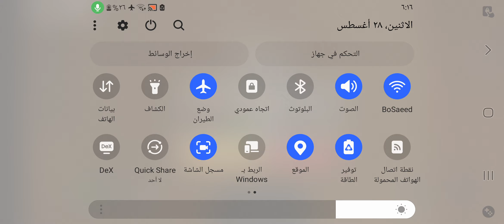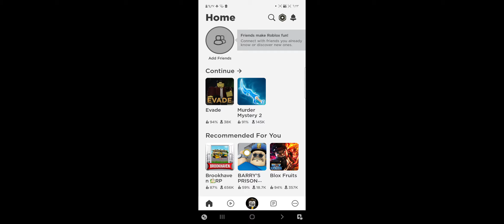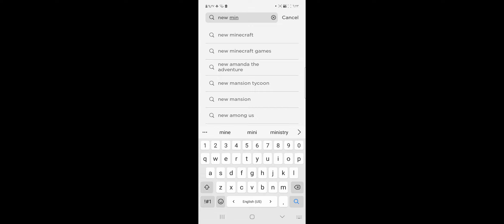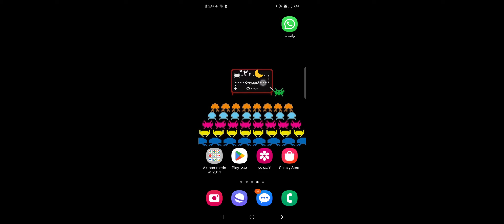٣ سبتمبر ٢٠٢٣